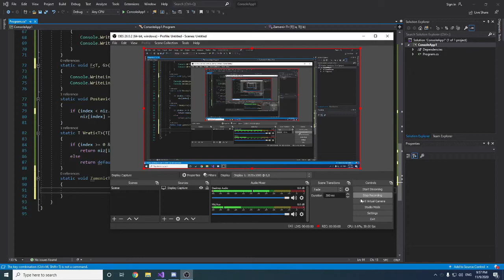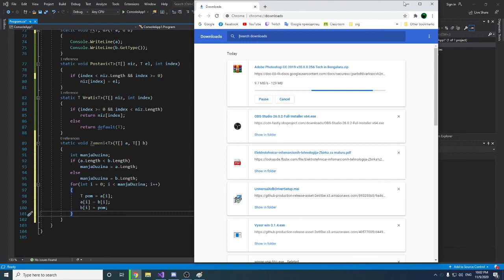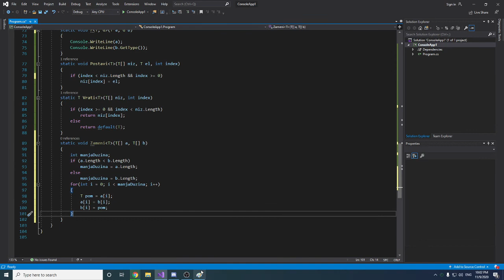Zamena mesta elementa niza